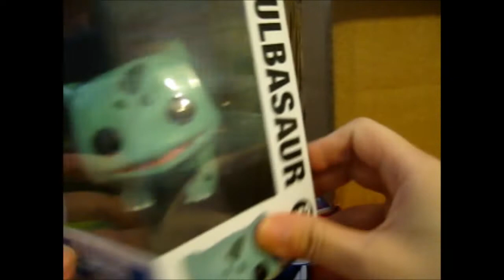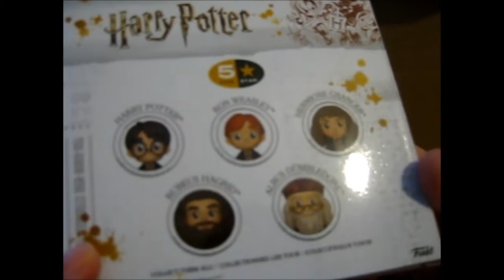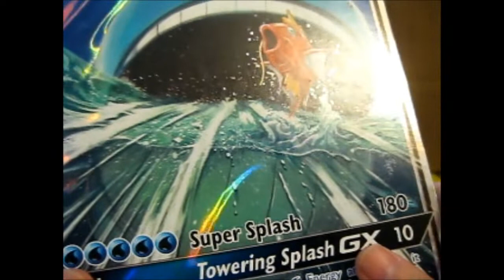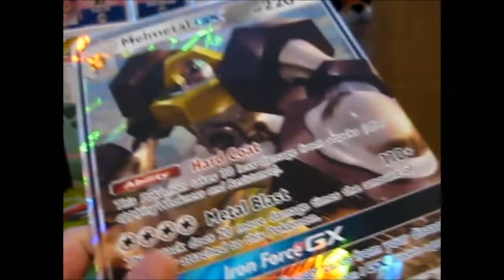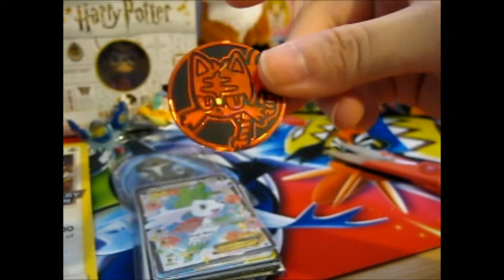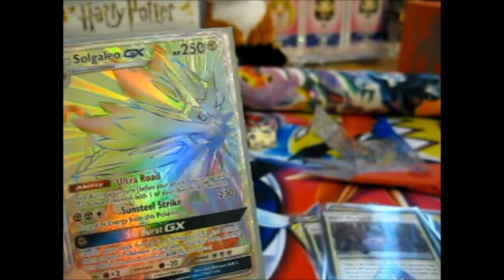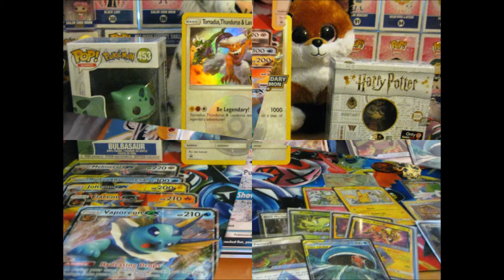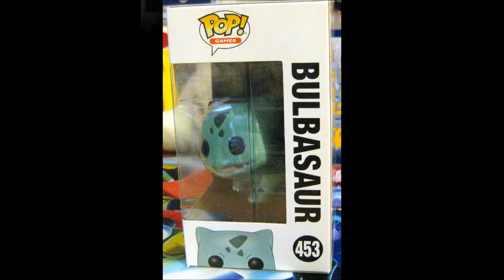My PokéHaul from Jaye!! [Instagram] #2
Opening of: My PokéHaul from Jaye!! [Instagram] #2